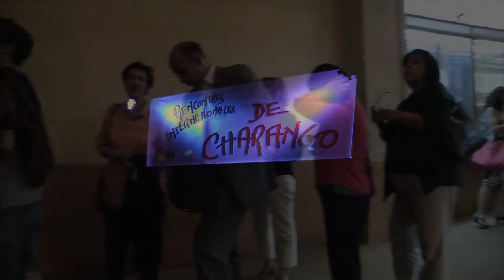Bande-annonce Rencontres Internationales de Charango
Au Palace - Paris - Le 02/07/2013
Avec
José Mendoza
Jean-Michel Cayre
Andres Izurieta et son groupe
Oscar Miranda
Alfredo Coca et Armando Ramos
Jaime Torres et son groupe

Un évènement Andes Diffusion

Tournage